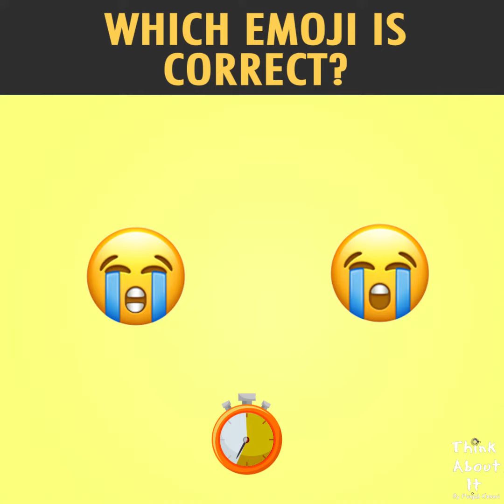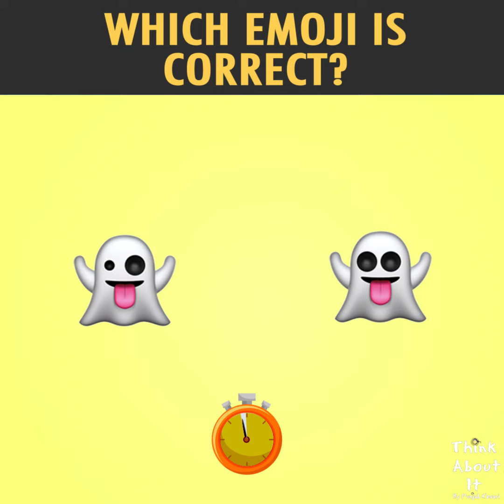Which Emoji is Correct?